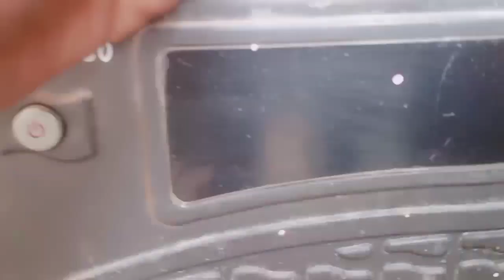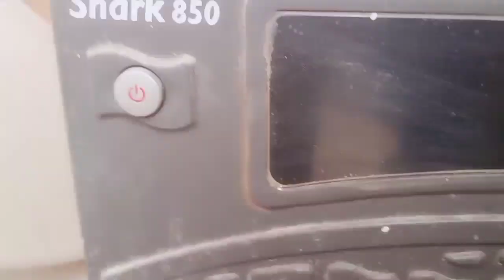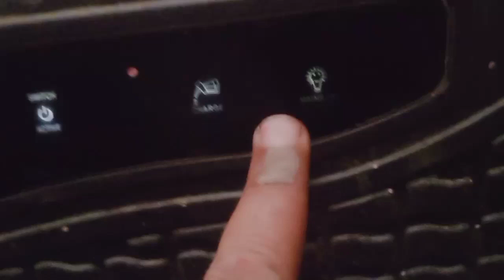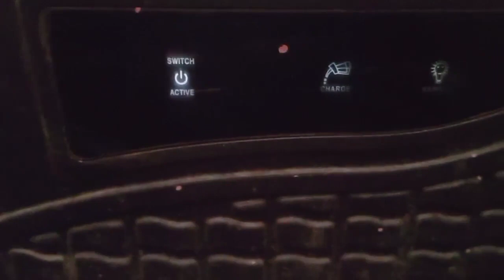Sukam इनवर्टर बैट्री नॉट वर्किंग ll ko वर्किंग कैसे करें